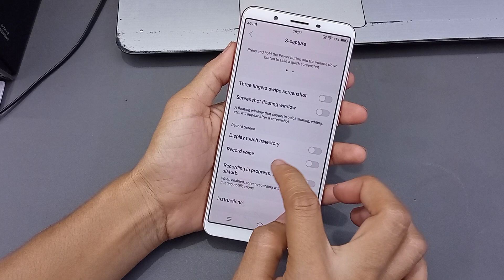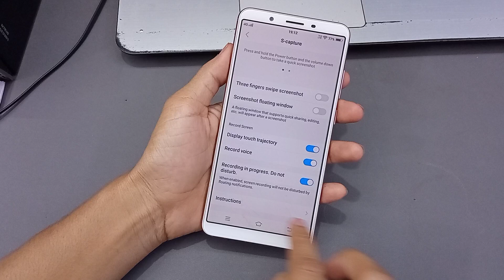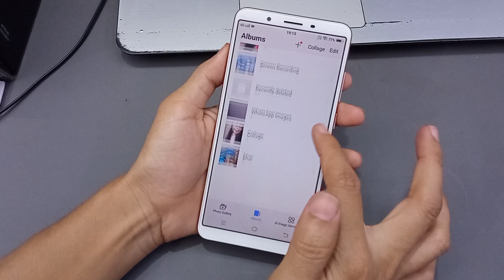how to screen recording with sound in vivo y71 | screen recorder